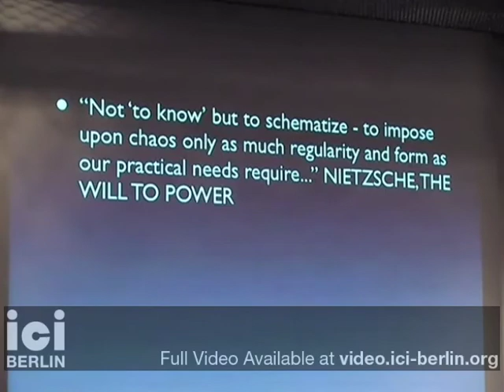Jack Halberstam: Going Gaga. Chaos, Anarchy and the Wild - ICI Berlin 2013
In this talk, Halberstam builds ideas from her new book Gaga Feminism and begins to develop a theory of queer anarchism from a new companion project titled GOING GAGA in order to weave a story about emergent forms of life through the glimpses we catch of it in popular culture and subcultural production. The goal here is to learn how to read contemporary shifts in the meaning of sexuality and gender as indicative of other shifts and changes in the culture at large. And while most of the popular and journalistic literature on these changes in kinship, living arrangements, social life and gendered relations is mired in the project of saving and redeeming life as we know it, Gaga Feminism does not come to save marriage, the family, bodily legibility, it comes to bury them. In the second part of the talk, Halberstam explores the trope of anarchy through a sonic landscape of screams, open mouths, holes, wholes, and parts, and invites everyone to listen to the sound of fragmentation, disorder, and glorious chaos.

Jack Halberstam is Professor of American Studies and Ethnicity, Gender Studies and Comparative Literature at USC (University of Southern California). Halberstam is the author of five books including Female Masculinity (1998), The Queer Art of Failure (2011), and most recently Gaga Feminism: Sex, Gender and the End of the Normal (2012). Halberstam works generally in the areas of queer theory, visual and popular culture, gender studies and art, and blogs at bullybloggers.wordpress.com as well as jackhalberstam.com.